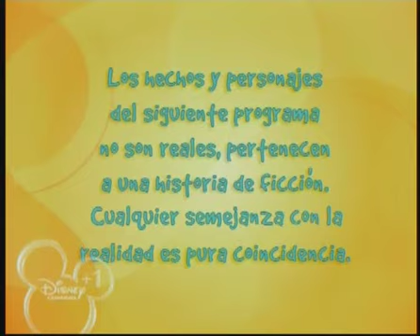Chiquititas 2006 -Capitulo 67 (1/4)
Chiquititas 2006